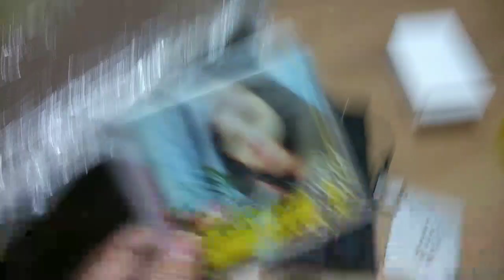Quy trình làm hoàn thiện, đóng gói, đi gửi viettel post